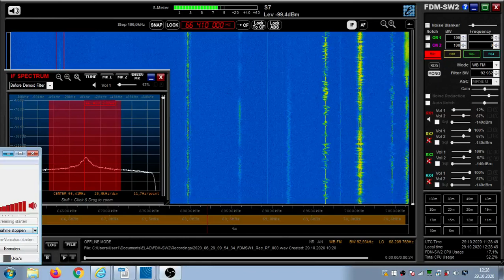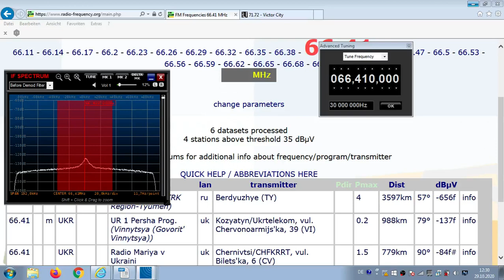FM DX Es - 290620 0955UTC-66.41 UR 1 Persha Prog.(UKR) Kozyatyn/Ukrtelekom, vul.C.(VI) 0.2kW! 988km!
66.41 – NEU ukr-m
66.41 m UKR UR 1 Persha Prog. (Vinnytsya (Govorit' Vinnytsya)) uk Kozyatyn/Ukrtelekom, vul. Chervonoarmijs'ka, 39 (VI) 0.2kW 988km 79°